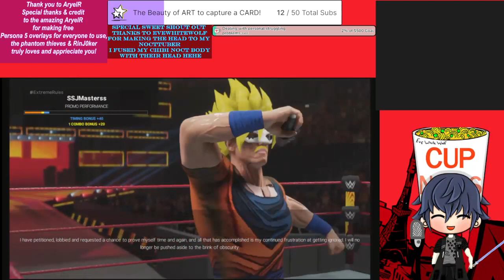[WRW 1ST PPV] ~ Extreme Rules: CalvinatorNoct vs Master Anakin for the Shining star title, SSJMaster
WRW EXTREME RULES MATCH UPS:

CalvinatorNoct vs Master Anakin

for the shot at Anakin&#39;s shining star belt

SSJMasterss makes their promo debut